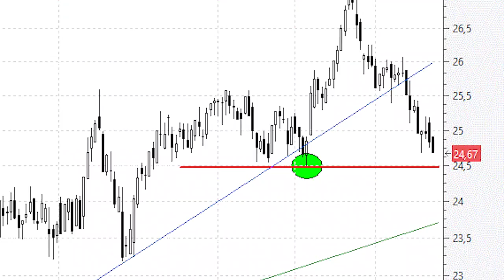Enagás tiene un importante soporte a la vuelta de la esquina